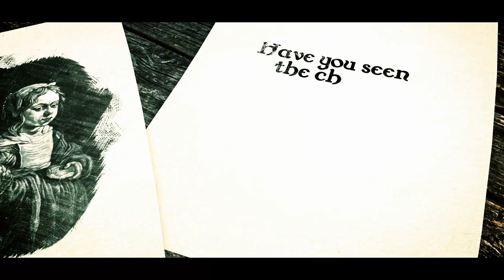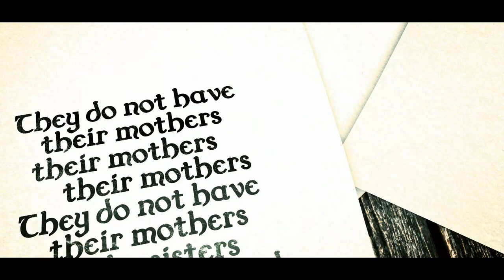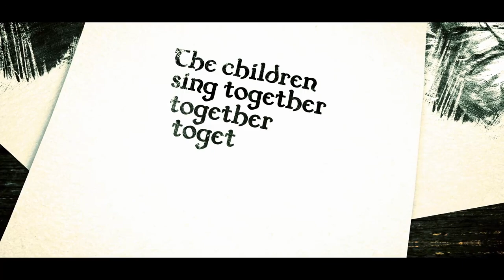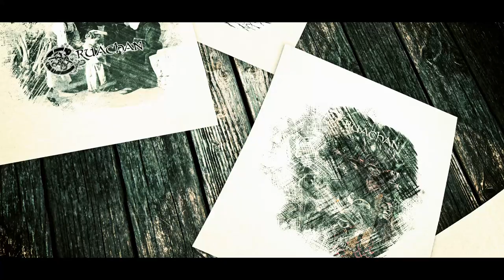CRUACHAN - The Children (Official Lyric Video)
IRISH FOLK METAL / PAGAN METAL

The Children is a hard hitting song. Lyrically I wrote this as a childrens nursery rhyme, it's jolly and happy ... just as children should be, but the song takes a very dark turn towards the end. This song is another tribute to those poor souls who died at the hands of the Catholic church in Ireland, in the many Magdalen Laundries and Mother and Baby homes. There was so much suffering inflicted on these women and children by a cult that claims to love them and care for them. I can't undo what has been done to these children, but I can write about them and ensure other people hear their story and be made aware of their suffering. 'The Children' - for those who died!

Keith Fay, July 2023